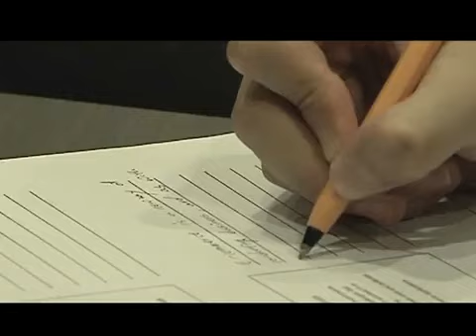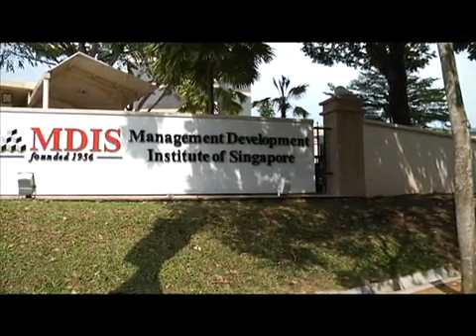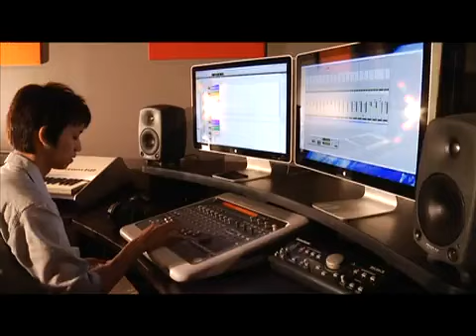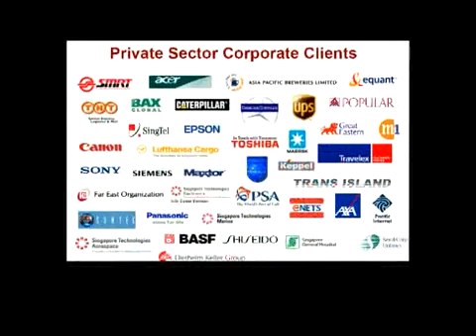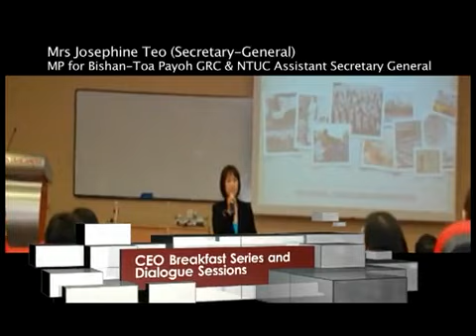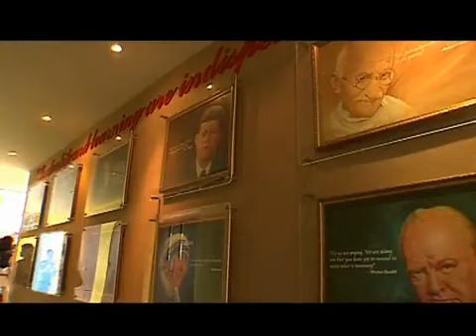MDIS.flv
Singapore Video 3